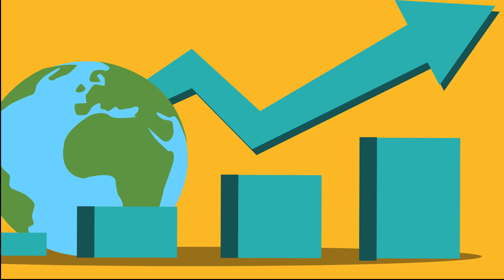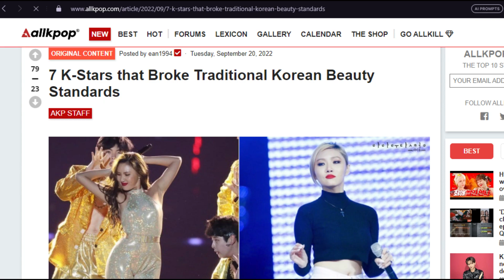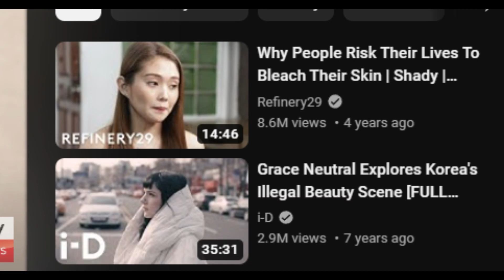TOP 5 Countries with Weird Beauty Standards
Beauty standards can vary greatly from one culture to another,
and what might seem unusual or "weird" in one country
could be considered completely normal or desirable in another.
It's essential to approach this topic with cultural sensitivity and an
open mind each and every country people are beautiful in their own
way.

Title 17, US Code (Sections 107-118 of the copyright law, Act 1976):
All media in this video is used for purpose of review & commentary

Music Used in This Video :

1) 🎵 Song: 'Dj Quads - It Just Makes Me Happy'
is under a Free for YouTube license.

5) "Scott Buckley -Three Sheets To The Wind" is under a

6) SONG: Grauna, ARTIST: Jayme Stone ft. Brazilian Trio

It's always good to give credit to people for their amazing work of art